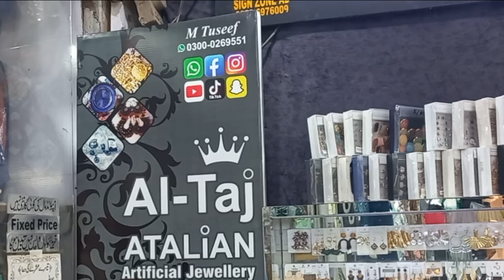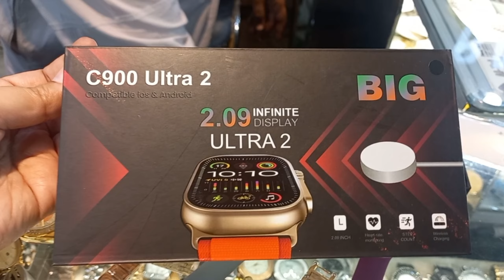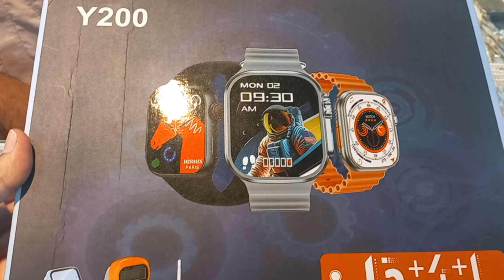Artificial Jewellery and girls top beautiful watches in wholesale price || khanum vlogs